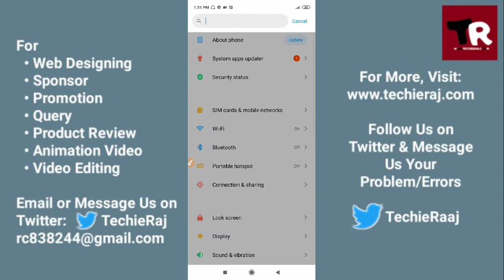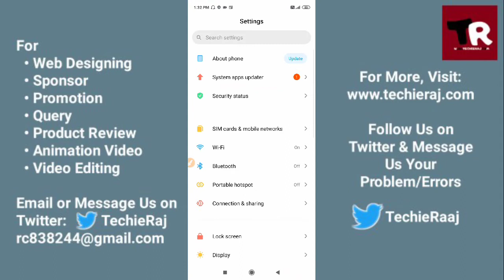Redmi Note 9 Pro App Drawer Setting